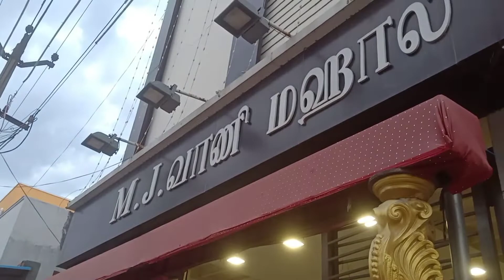(VD.037) thirumullaivoyal NORTH FACING patta land for sale main road near cn. 6380225205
don't miss that plot
pakka residential plot
size 20×47=940 sq. ft
patta land
north facing